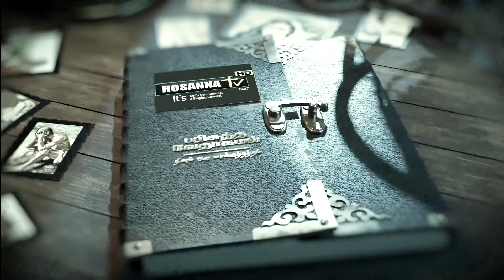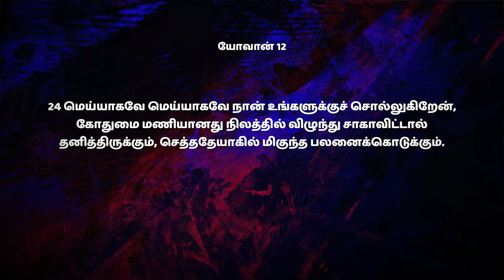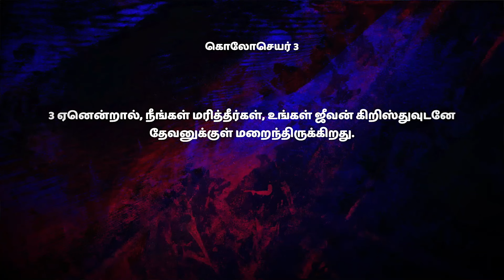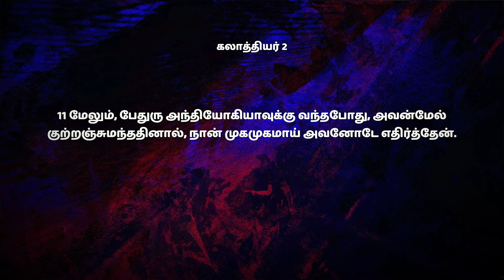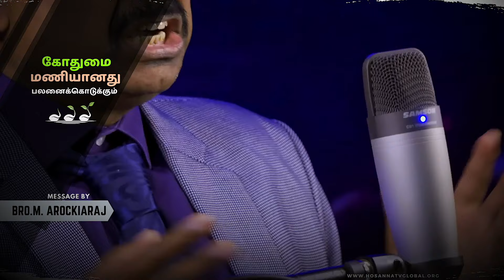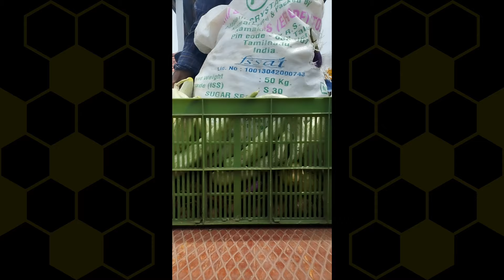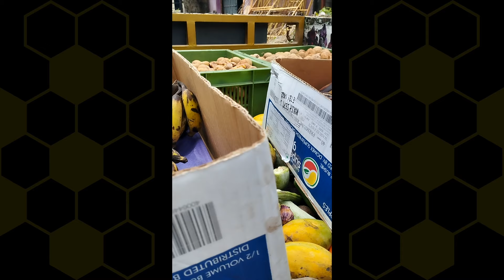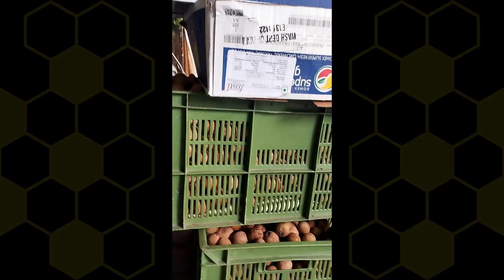கோதுமை மணியானது பலனைக்கொடுக்கும் | தினம் ஒரு வாக்குத்தத்தம் | Bro.M. Arockiaraj | Hosanna TV HD